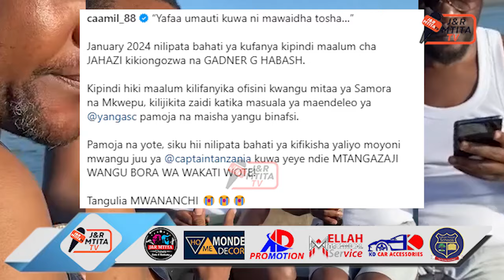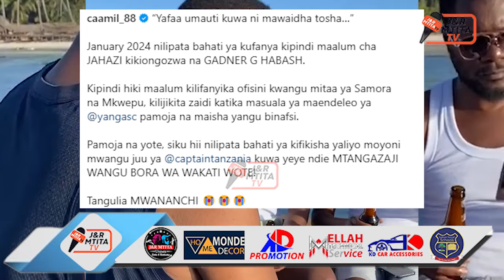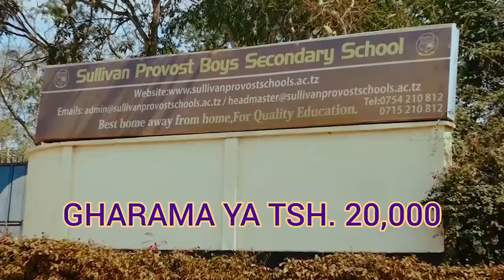ENG HERSI AMLILIA GADNER G HABASH/"NDIYE NI MTANGAZAJI WANGU BORA WA WAKATI WOTE"/TANGULIA MWANANCHI